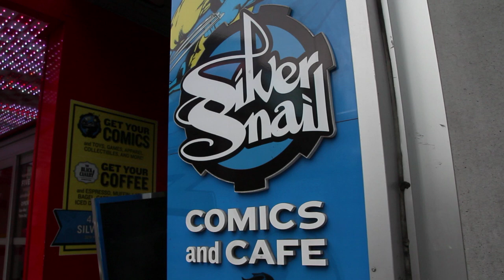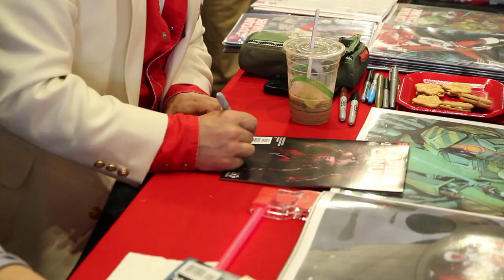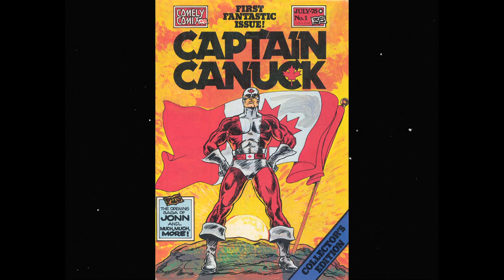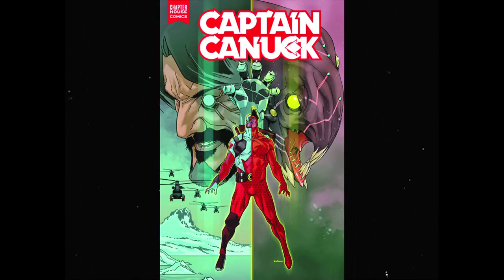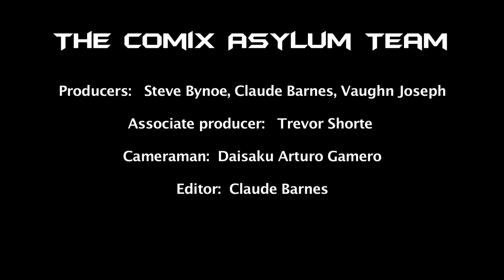Silver Snail Captain Canuck Launch Party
Comix Asylum attends the Silver Snail Captain Canuck launch party.
Interviews include George Zotti, Paul Amos and Kalman Andrasofszky.